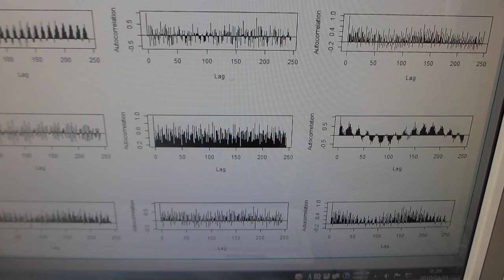超音波の音圧測定解析（時系列データの自己回帰モデルによる、自己相関の変化）